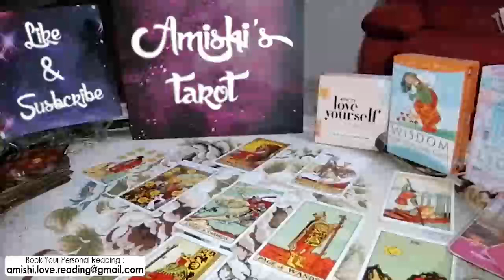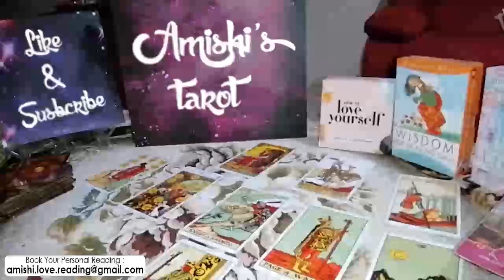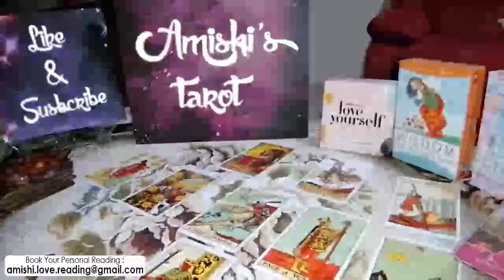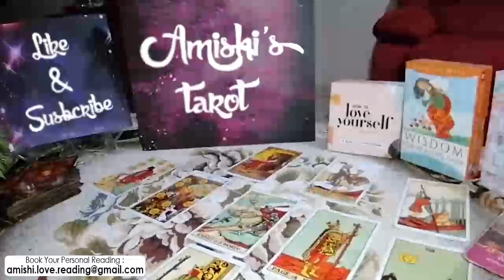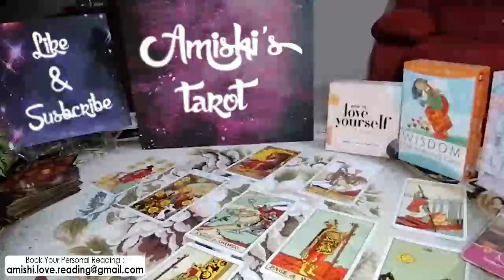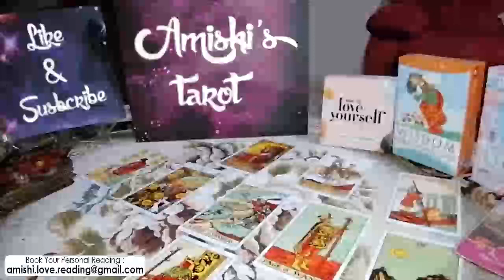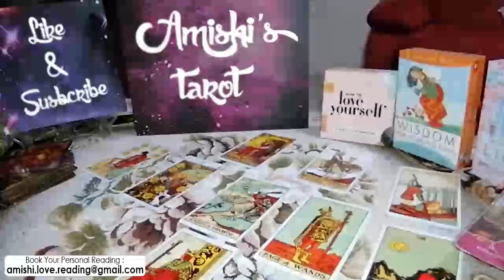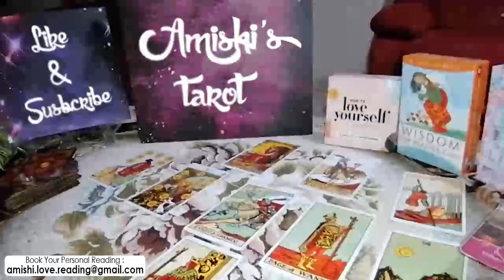SCORPIO Tarot Love Reading, Can't live without eachother !!!